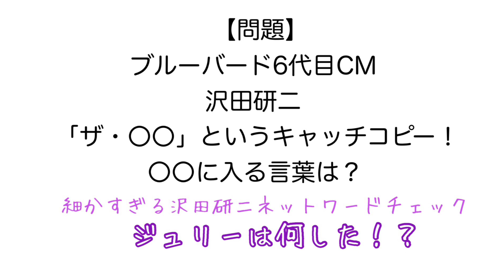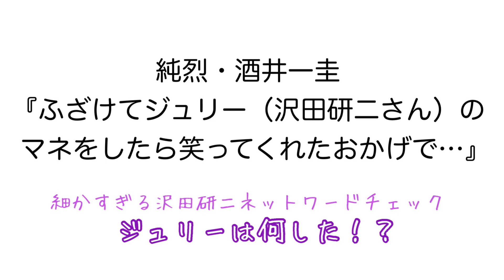【ジュリーは何した！？】細かすぎる沢田研二ネットワードチェック《令和4年11月30日号》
『今回の細かすぎる沢田研二ネットワード』
①第24回日本レコード大賞TBSチャンネルで放送決定！ジュリーはあの名曲！
②ザ・タイガースのピーが解説！名盤『ヒューマン・ルネッサンス』
③【問題】ブルーバード6代目CM沢田研二「ザ・〇〇」〇〇に入る言葉は？
④純烈・酒井『ジュリーのマネをしたら. 』